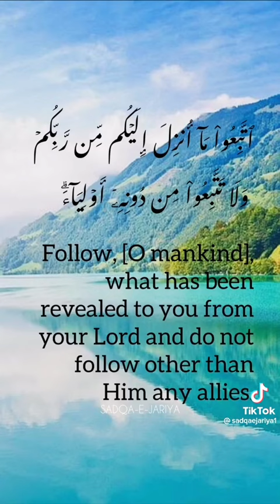Don't skip must listen (2)